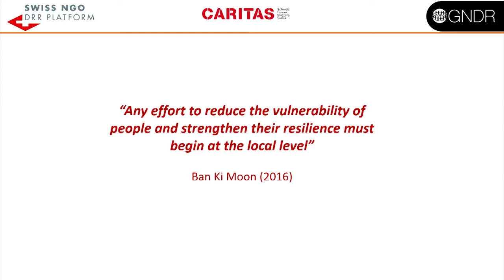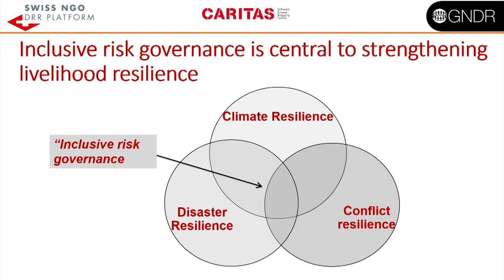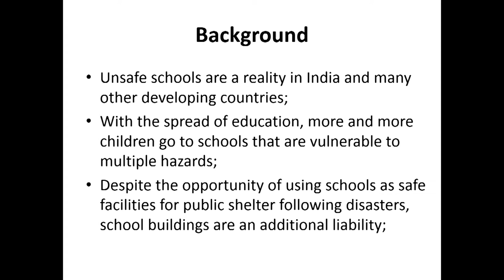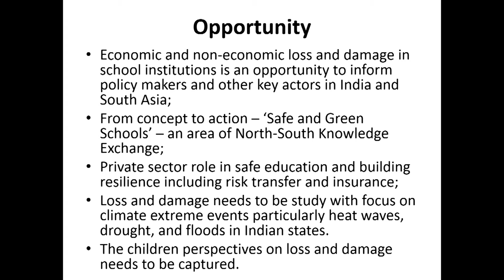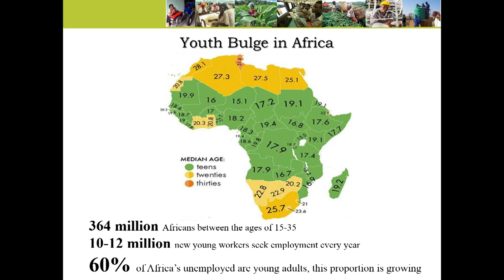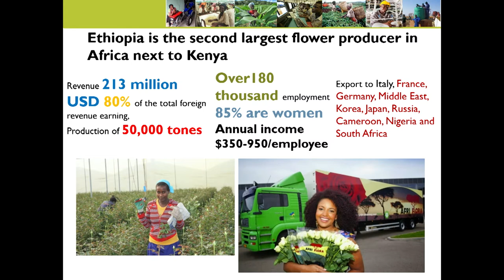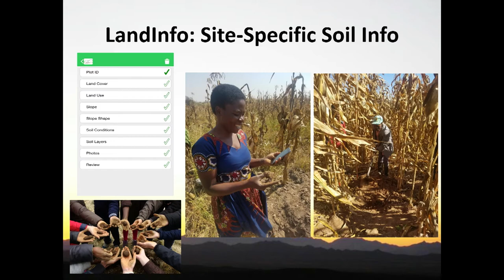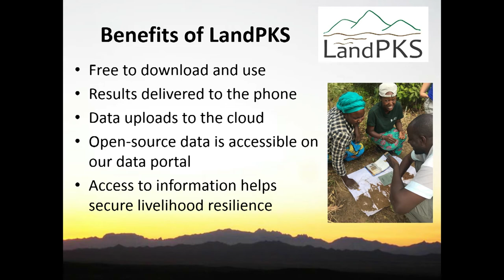Resilience Week: Securing Livelihood Resilience